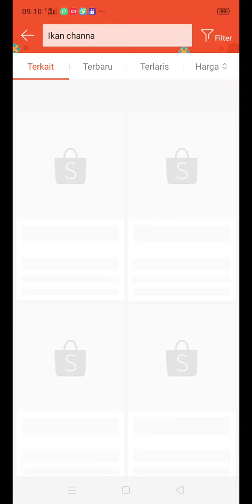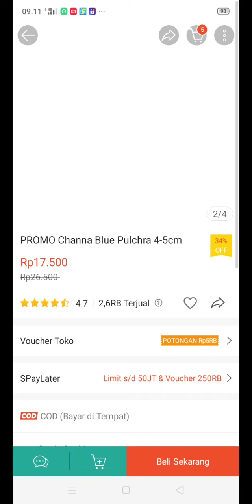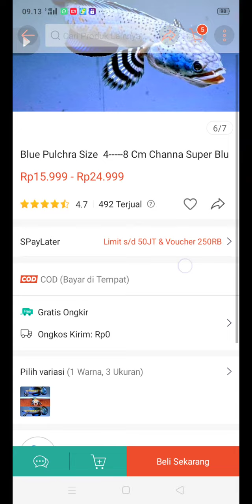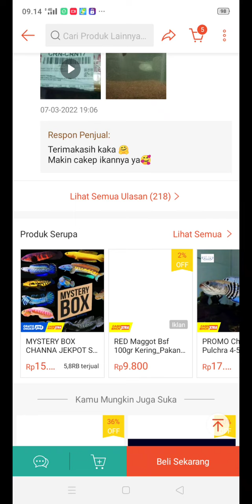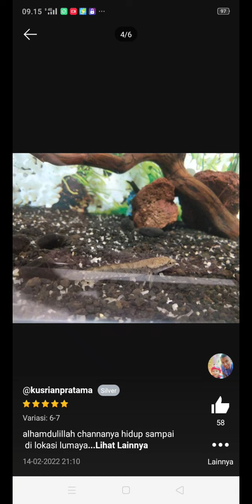Harga ikan channa di shopee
ikan channa